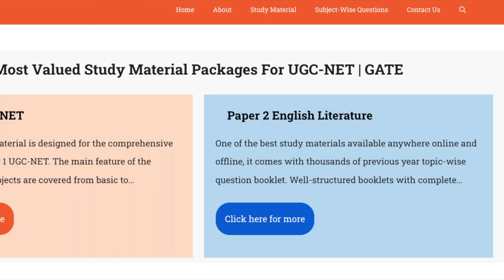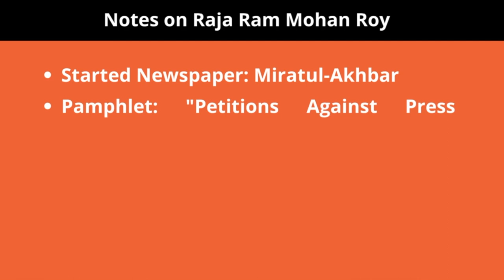Raja Ram Mohan Roy Biography And His Works | English Studies In India | Chapter 5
Popularly known for his letter to Lord Amherst, Raja Ram Mohan Roy studied in a Bengali school until he was 12. After, he gained knowledge of religious scriptures like the Quran and Vedas. He founded Atmiya Samaj and abolished Sati Pratha in India. He also ran the famous Bengali Weekly Sambad Kaumudi. In this video, we will look at Raja Ram Mohan Roy's Works from viewpoint of English Studies in India.